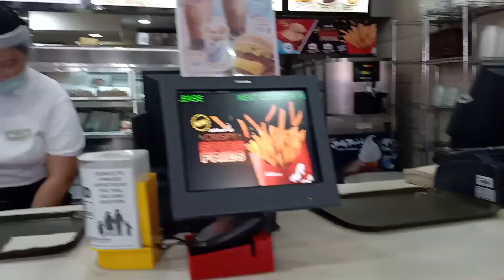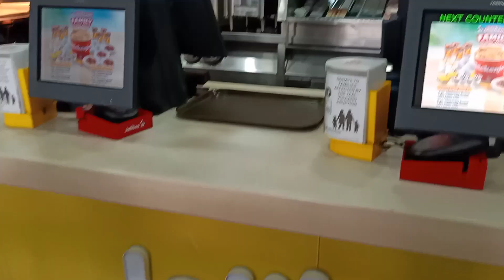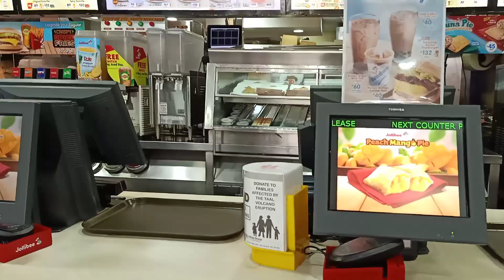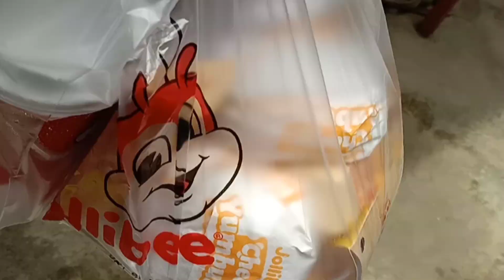SIMPLENG HILING KASI NAKA QUARANTINE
DI NILA ALAM NA TODAY AKO DADAAN KAY JOLIBEE PARA SA KUNTING REQUEST NILA